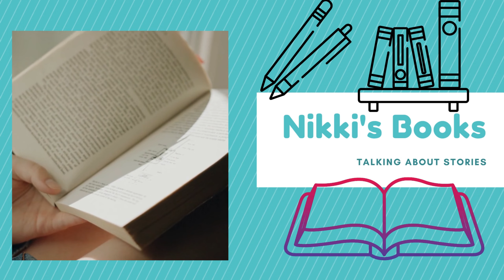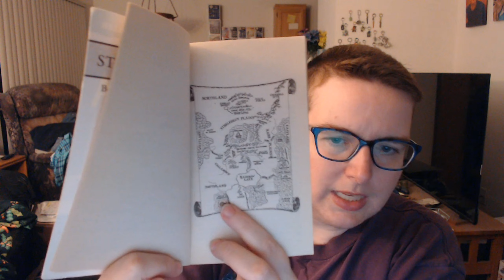in which i read SO many books lmao | may wrap up